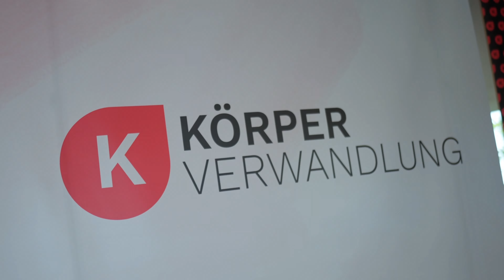Hör endlich auf zu Fasten!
➡️ Kostenloser Videokurs

Wir nehmen Dich an der Hand und gehen GEMEINSAM mit Dir den Weg in Deinen Wohlfühlkörper. Melde dich bei unserem Team: